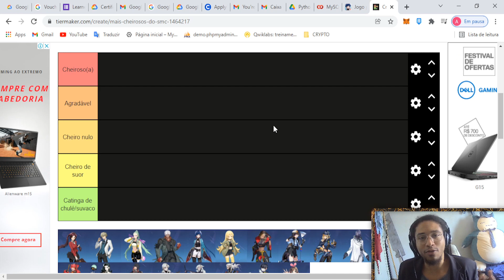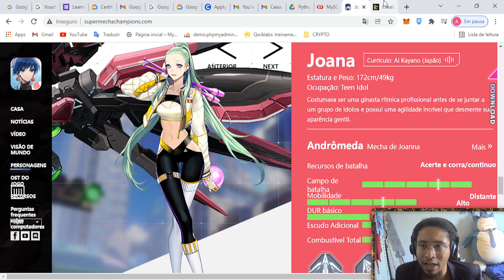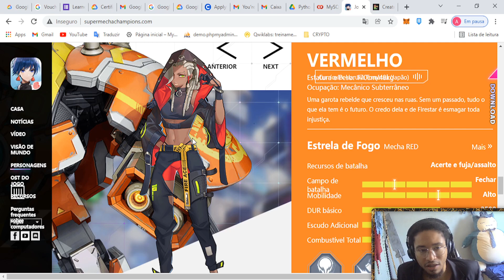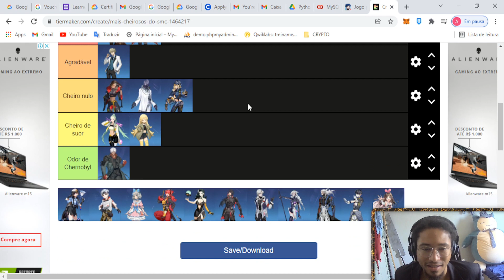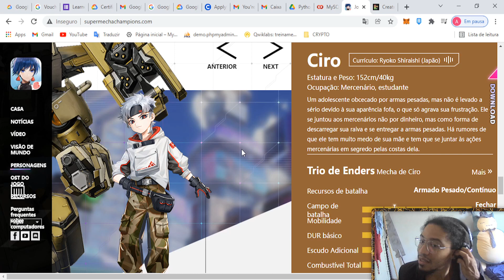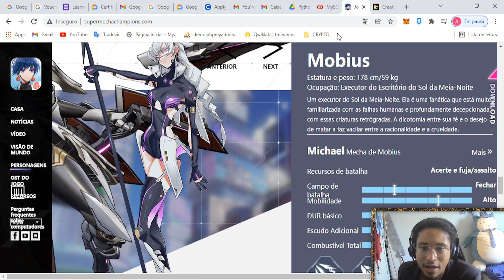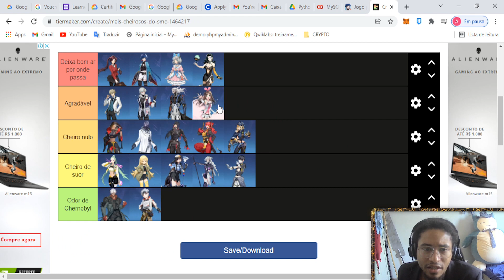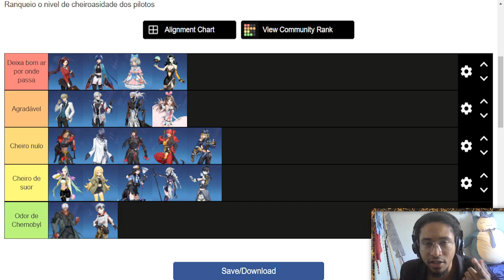A TIER LIST QUE IMPORTA! PILOTOS MAIS CHEIROSOS. PAPO É SERIO. || SMC || SUPER MECHA CHAMPIONS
Todos os vídeos são cortes retirados de Live.